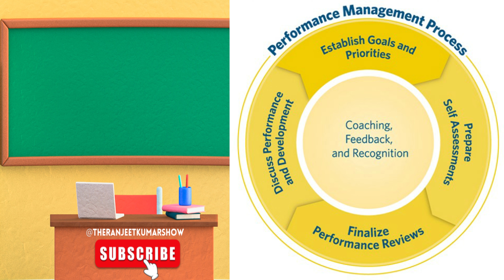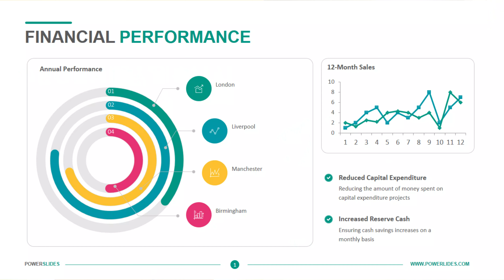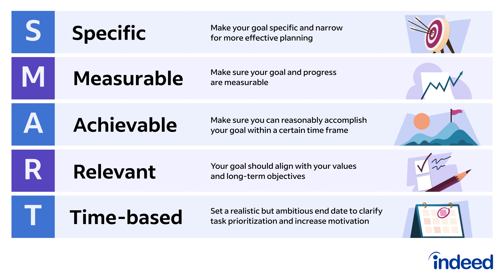Key Steps in the performance Management Process in HR | Hindi & Urdu By Ranjeet Kumar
Ranjeet Kumar Performance Management Coach and Co-Author Winning it together  is  explaining the Performance management is a systematic process used by organizations to plan, monitor, assess, and improve the performance of their employees in order to achieve organizational goals. It is a critical function within human resources (HR) that aims to align individual and team performance with the overall objectives of the organization.

The performance management process involves several key steps:

Goal Setting: This step involves defining clear and specific performance goals and expectations for each employee. Goals should be measurable, achievable, relevant, and time-bound (SMART). These goals can be related to individual tasks, projects, or broader objectives.

Performance Planning: Managers and employees collaborate to develop a performance plan that outlines the employee's responsibilities, objectives, and performance measures for a specific period. This plan serves as a roadmap for the employee's performance and development.

Monitoring and Feedback: Regularly scheduled check-ins, one-on-one meetings, and ongoing communication between managers and employees are crucial for monitoring performance. Managers provide feedback on progress, address any challenges, and offer guidance to help employees stay on track.

Performance Appraisal: At the end of a designated performance period (typically annually or biannually), a formal performance appraisal is conducted. During this process, managers evaluate employees' performance based on the goals and expectations set earlier. They assess strengths, areas for improvement, and provide feedback on accomplishments.

Performance Review: The performance review involves a comprehensive discussion between the employee and manager about the employee's performance over the designated period. This conversation includes a review of achievements, areas for growth, and potential development opportunities.

Performance Evaluation: Based on the performance appraisal and review discussions, managers assign ratings or scores to employees' overall performance. These ratings may influence compensation, promotions, and other HR decisions.

Development and Training: After evaluating performance, managers and employees collaboratively identify areas where additional training, skill development, or resources are needed to enhance performance and career growth.

Recognition and Rewards: Employees who consistently meet or exceed performance expectations may receive recognition and rewards, such as salary increases, bonuses, promotions, or other incentives.

Performance Improvement Plans: If an employee's performance falls below expectations, a performance improvement plan (PIP) may be implemented. A PIP outlines specific actions, goals, and timelines for the employee to improve their performance.

Continuous Improvement: The performance management process is cyclical, with the feedback and insights gained from each cycle informing the next one. This iterative approach ensures that performance management remains effective and responsive to changing organizational needs.

An effective performance management process supports employee development, aligns individual and organizational goals, enhances communication, and fosters a culture of accountability and continuous improvement within the organization.